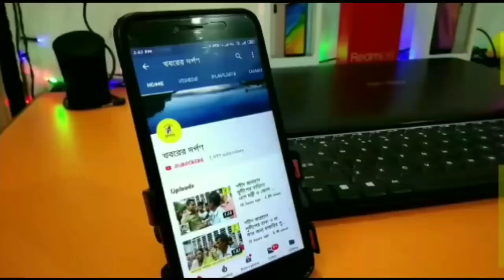ইন্তাজ আলী শাহের প্রচারে ধুবুলিয়ায় অভিনেতা রাজ বব্বর। দেখুন ভিডিও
মোদি মমতা দুজনের মধ্যেই গোপন আঁতাত আছে। আপনাদের সামনে,মোদির বিরুদ্ধে মমতা নিন্দা করছেন, অন্যদিকে মমতার বিরুদ্ধে মোদির নিন্দা। সবটাই সাজানো। আপনাদের বোকা বানানোর চেষ্টা মাত্র। এরা কেউ দেশের কথা ভাবে না। দেশের সমৃদ্ধির কথা ভাবে না।  দেশের কথা শুধুমাত্র কংগ্রেস ভাবে ।আমি এখানে এসেছি শুধুমাত্র আপনাদের জন্য । কেননা এখানকার কংগ্রেস প্রার্থী ইমতিয়াজ আলী। তাকে আপনারা বিপুল ব্যবধানে জিতিয়ে দেন, তাহলে দেখবেন কেন্দ্রে একটি গঠনশীল সরকার গড়বে কংগ্রেস। যে কংগ্রেস ভারতের স্বাধীনতার পর থেকে আজ পর্যন্ত সমৃদ্ধিশীল সরকার উপহার দিয়েছে ভারতের ১৩০ কোটি মানুষকে ।কংগ্রেস এমন একটি দল যে দল সাধারণ গরিব মানুষের কথা ভাবে । দেশের যুবকদের কথা ভাবে । গরিব চাষি থেকে খেটে খাওয়া মানুষের কথা ভাবে । শুক্রবার বিকেলে নদিয়ার ধুবুলিয়ার দেশবন্ধু স্কুল ময়দানে কংগ্রেস প্রার্থী ইমতিয়াজ আলীর সমর্থনে এক জনসভায় এসে এ কথা বলেন কংগ্রেস নেতা রাজ  রাজ বব্বর। রাজ বব্বর আরো বলেন, আপনারা জানেন রাজস্থান ও  ছত্রিশগড়ে সরকার গঠন করেছে কংগ্রেস। তার বয়স মাত্র দুই মাস এরই মধ্যে সেখানকার চাষীদের কৃষিঋণ ৫ হাজার টাকা করে মুকুব করে দেওয়া হয়েছে কংগ্রেস মানে গরিবের সরকার আপনারা ইমতিয়াজ আলি কে ভোট দিয়ে লোকসভায় পাঠান আর কেন্দ্রে একটি সুসংহত সরকার গঠনে সাহায্য করুন যে সরকারের নেতৃত্বে থাকবে এমন একজন যুব নেতৃত্ব যে ১৩০ কোটি মানুষের দিশা দেখাতে পারবে প্রকারান্তরে কংগ্রেস নেতা রাহুল গান্ধীকে বোঝান তিনি আজ এই জনসভায় রাজ বব্বর ছাড়াও ছিলেন রাজ্য কংগ্রেসের সভাপতি সৌমেন মিত্র কৃষ্ণগর কেন্দ্রের প্রার্থী ইমতিয়াজ আলী।